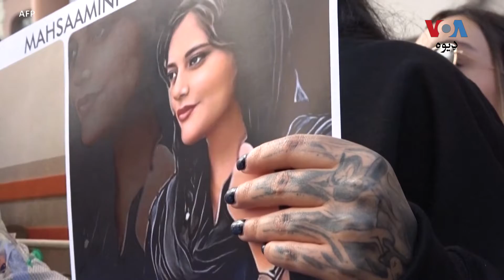په کېليفورنيا کې د ايراني وګړو احتجاج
په ايران کې د يوې کردۍ مېرمنې وژل کېدو میاشت وروسته هم د حکومت خلاف احتجاجونه روان دي۔ امريکايي ایرانیان د خپلوهیوادوالو په ملاتړ په کلیفورنیا کې هره اونۍ د مظاهرو دغه لړۍ جاري ساتي۔

په دغومظاهرو کې دوي د "ښځې، ژوند، ازادۍ" او "د ایران لپاره د رژیم بدلون" شعارونه ورکوي
تفصيل د راشد خټک په رپورټ کي